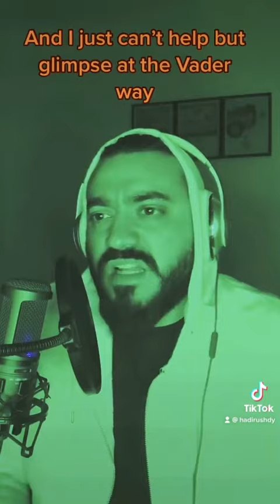Star Wars Lofi Verse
Felt lowfi today